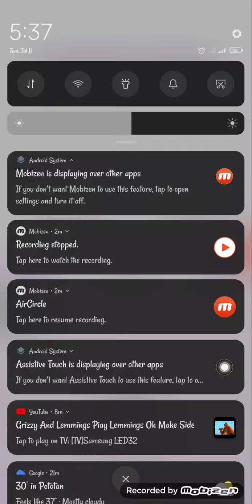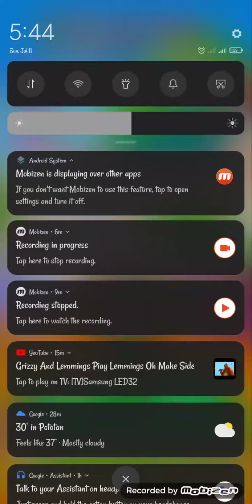What Fubloe Taking Tom 2 Park Be Me